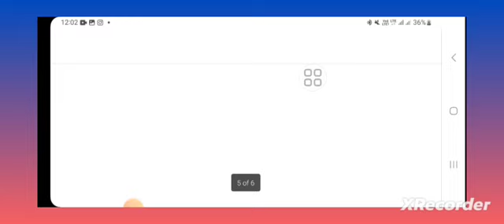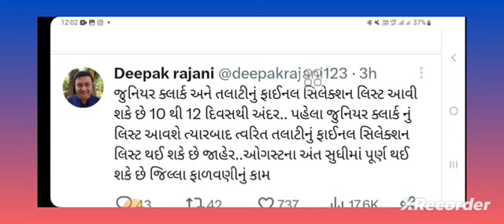Talati & Junior clerk Final Selection list declared - Talati ફાઇનલ સિલેક્શન લીસ્ટ જાહેર 2023